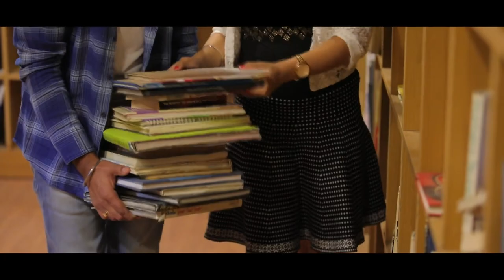Prewedding- Bhavdip Singh & Gagandeep Kaur